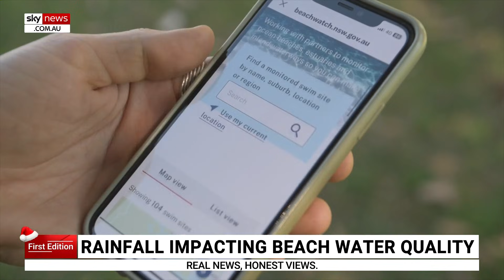Rainfall impacts beach water quality for swimmers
Weather conditions before a hot and sunny day can make an impact on whether people should swim.

Experts say it is not recommended to swim after a dreary day.

The water quality of swimming spots can be impacted by heavy rainfall and runoff from overflowing stormwater systems.

These conditions can lead to unsafe contaminants in our beaches, rivers and lakes.